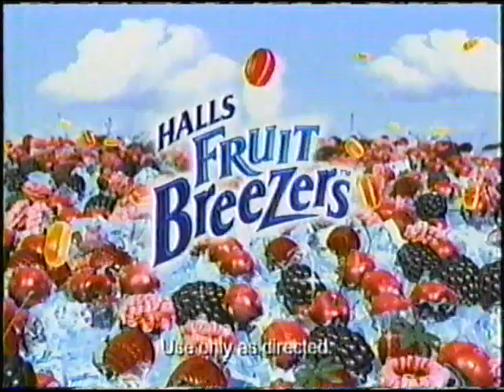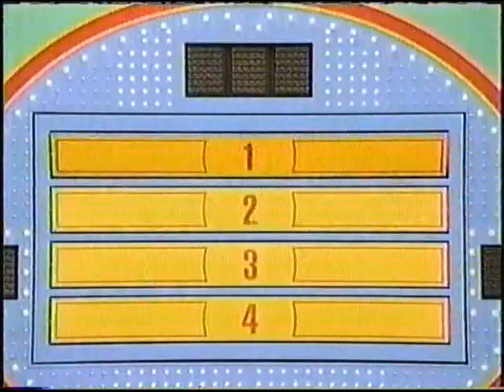WB Commercials 1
Halls, Clean & Clear, Colgate 2 in 1, Old Navy, Time Life Treasury of Christmas